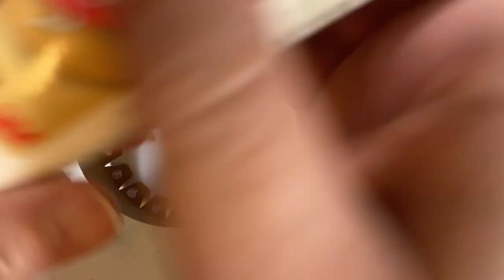Making a Circular Box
Download the free SVG file and follow along to make this circular box with CutCardStock.